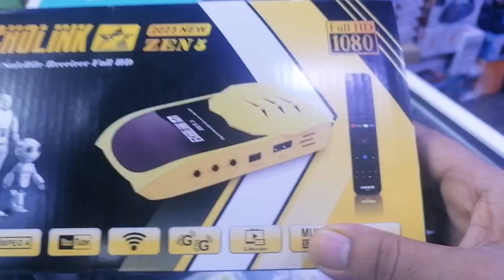echolink zen 5